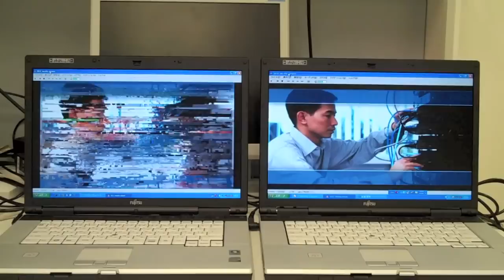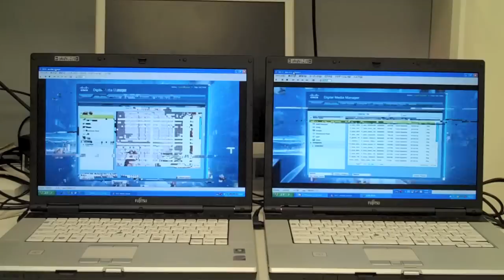Quick Demo of Cisco VideoStream Technology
Finally did a English blog to explain the demo video. Check this out please.

A simple demo of the Cisco Video Stream Technology.
On the left side, the PC is receiving the video stream via multicast over the air; on the right side, the PC is receiving the video stream(being converted from multicast to unicast at the AP level) over a VideoStream configured SSID.
You can see the video quality is clearly different.